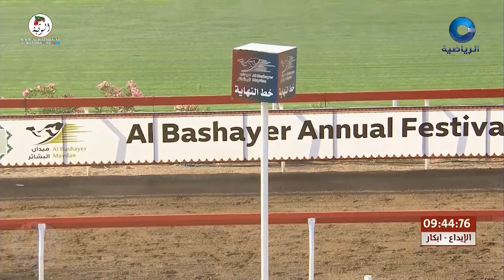الشوط 5 (بطوله) لـ زاهر حمد بن سالم المالكي 9:36:26 , مهرجان البشائر الخامس 2022/3/2 ايذاع